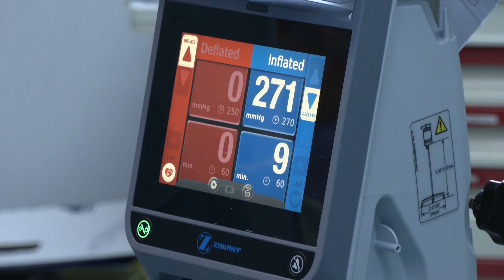Fractura de col femural – Dr. Răzvan Dragomir | Spitalul Clinic SANADOR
Fractura de col femural apare de obicei în urma unui traumatism sever și este întâlnită frecvent la persoanele vârstnice din cauza pierderii densității osoase care însoțește înaintarea în vârstă. Fractura de col femural are un impact puternic asupra calității vieții pacientului, deoarece netratată duce la imposibilitatea de deplasare și la pierderea autonomiei. Tratamentul fracturii de col femural este chirurgical.

Aflați mai mult despre fractura de col femural, cum se produce, ce tipuri de fracturi de col femural există și ce opțiuni de tratament există, de la Dr. Răzvan Dragomir, medic primar ortopedie și traumatologie la Spitalul Clinic SANADOR.

00:00 Ce este fractura de col femural?
01:47 Cauzele fracturii de col femural
05:21 Tratamentul fracturii de col femural
06:41 Tratamentul chirurgical al fracturii de col femural
10:54 Osteosinteza
12:59 Fracturile prin impactare vs. fracturile cu deplasare
14:25 Tratamentul minim invaziv al fracturii de col femural
17:05 Recuperarea postoperatorie
19:32 Necroza de cap femural
20:22 Protezarea de șold
23:15 Durata de viață a unei proteze
24:42 Sunt protezele de șold RMN-compatibile?
25:45 Sunt compensate protezele de șold?